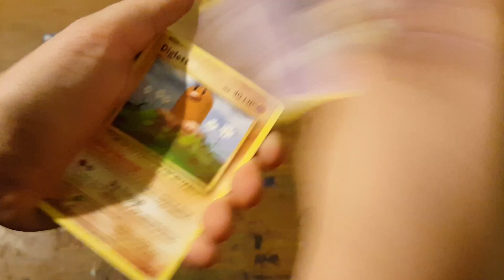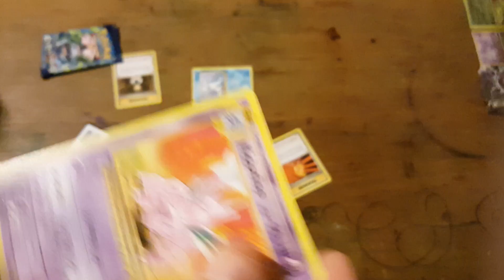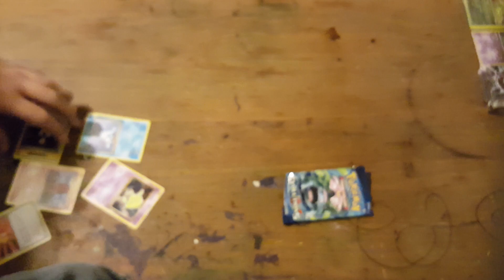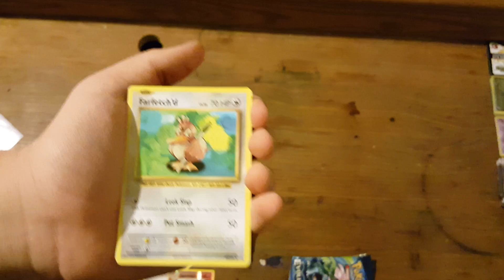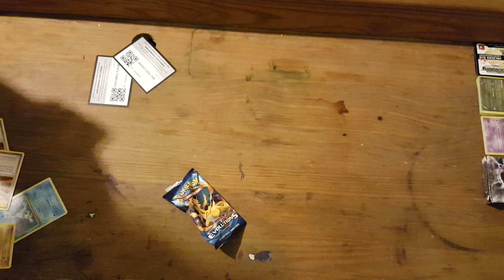PikaTherapy #4 unboxing 2 evolution packs